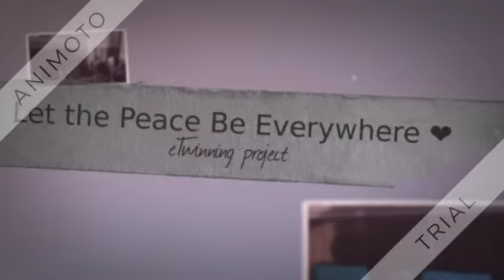Learning about diversity